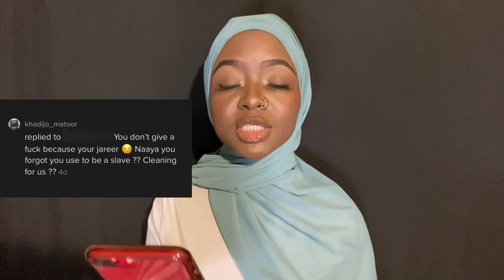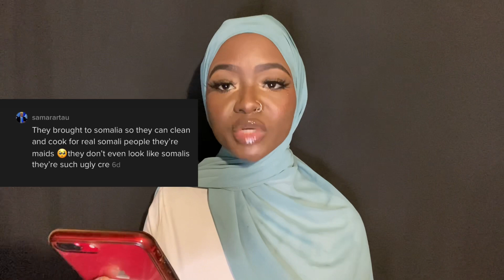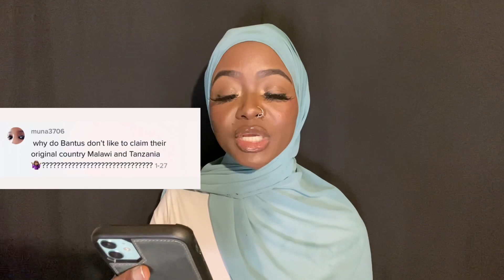ARE SOMALIS RACIST? Somalis VS. Somali Bantus. Let’s talk about it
This is a video that was well needed. As you can see in the screenshot of the comments from my TikTok videos...Somalis are very ignorant and nasty towards Somali Bantus or just black people in general. This behavior is very disgusting and unislamic from people who claim to be Muslims. It’s 2021, let’s do better because ignorance is bliss and you need to educate yourselves.